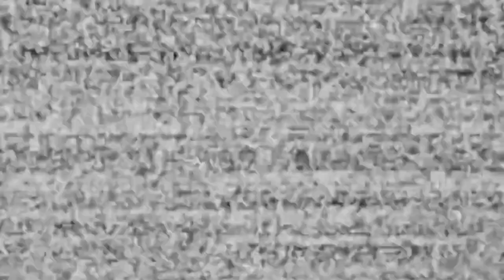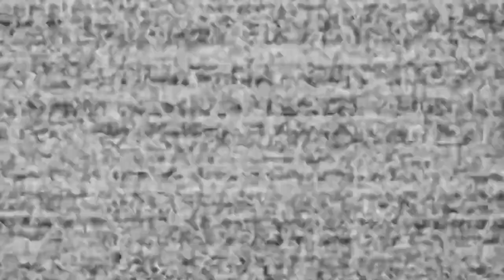Scrap Baby ma problemy z agresją!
Bez kija nie podchodź!